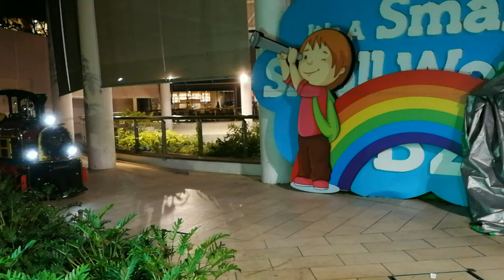Amusement Park - Theme Park & Carnival FunFair Rides, Ferris Wheel, Carousel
The Lyrics:-

Summer in the hills
Those hazy days I do remember
We were running still
Had the whole world at our feet
Watching seasons change
Our roads were lined with adventure
Mountains in the way
Couldn't keep us from the sea
Here we stand open arms
This is home where we are
Ever strong in the world that we made
I still hear you in the breeze
See your shadows in the trees
Holding on, memories never change

Traveling carnival
A traveling carnival (US English), usually simply called a carnival, or travelling funfair is an amusement show that may be made up of amusement rides, food vendors, merchandise vendors, games of chance and skill, thrill acts, and animal acts. A traveling carnival is not set up at a permanent location, like an amusement park or funfair, but is moved from place to place. Its roots are similar to the 19th century circus with both being fitted-up in open fields near or in town and moving to a new location after a period of time. In fact, many carnivals have circuses while others have a clown asthetic in their decor. Unlike traditional carnival celebrations, the North American traveling carnival is not tied to a religious observance.

Larger fairs such as the permanent fairs of cities and seaside resorts might be called a fairground, although technically this refers to the land where a fair is traditionally held.

In 1893, the Chicago's World's Columbian Exposition (also called the Chicago World's Fair) was the catalyst for the development of the traveling carnival. The Chicago World's Fair had an area that included rides, games of chance, freak shows, and burlesque. After the Chicago World's Fair, traveling carnival companies began touring the United States. Due to the type of acts featured along with sometimes using dishonest business practices, the traveling carnivals were often looked down upon.

Modern traveling carnivals usually make contracts with local governments in order to play both state and county fairs, as well as smaller venues (such as store parking lots, church bazaars, volunteer fire department fund raisers, and civic celebrations).

Rides
Many traveling carnivals bring with them an assortment of rides. Some rides are for young children and may include a carousel, ridable miniature railway, miniature roller coaster, or an inflatable bounce house. For older children and adults, there can be many different types of rides. These rides are designed to use height, speed, g-force, or centrifugal force to appeal to the riders' senses. Some examples are the Chair-O-Planes, Ferris wheel, Zipper ride, and the Tilt-A-Whirl.

The rides are generally painted in bright vibrant colors such as red, yellow and orange. Multicolored lighting is also used to enhance the rides' appearance at night. Each ride also plays its own music: a carousel may have calliope music playing while the ride next to it may have rock music for its riders. The music for each ride is usually upbeat; however, a ride such as a ghost train will have more somber music.

These rides are designed to be quickly set up and taken down, thus helping the carnival operator in moving them. All state governments inspect the rides before the start of the carnival to ensure the safety of the riders.